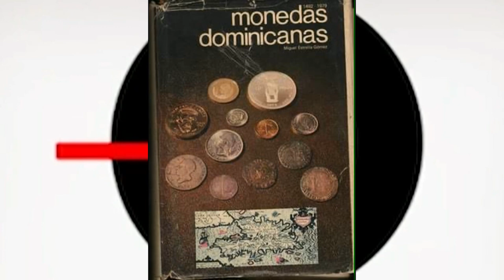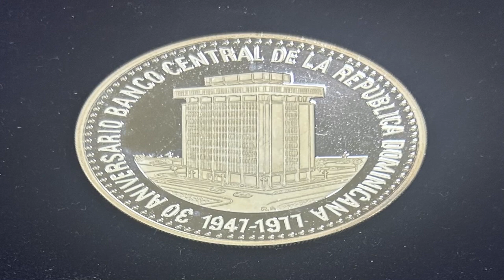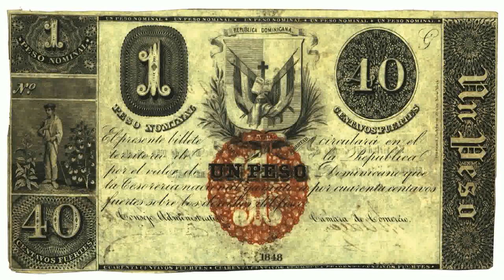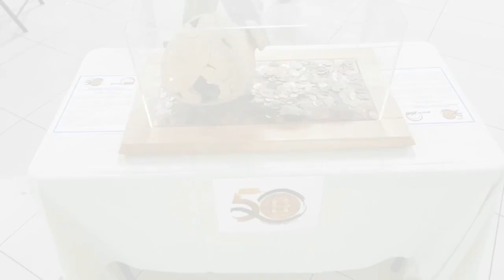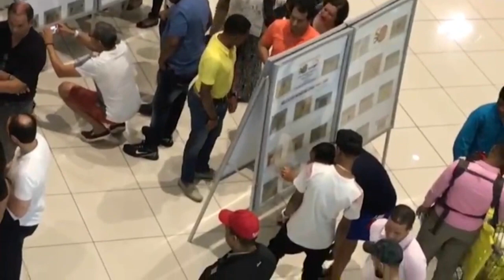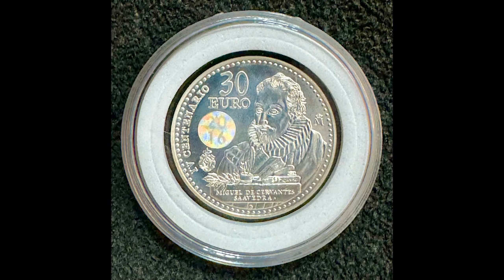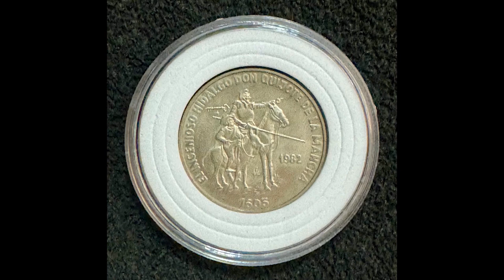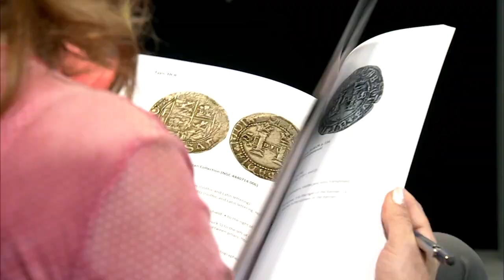Feria Numismática Santo Domingo 2024; evolución de la moneda en la isla de Santo Domingo